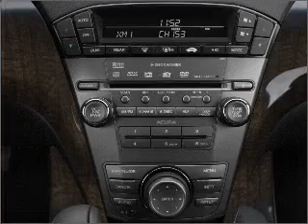2008 Acura MDX - Sherman TX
Year: 2008
Make: Acura
Model: MDX
Trim: 3.7
Engine: 3.7 liter 6 cylinder 24 valve
Transmission: 5-Speed Automatic
Color: Silver
Mileage: 56216
Address:
2525 Texoma Parkway